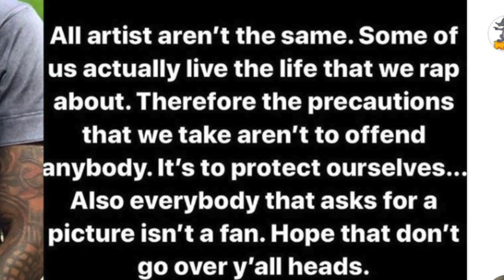Shy Glizzy Respond Not Taking Picture Cause Fan Look Like A Dirty Bum..DA PRODUCT DVD